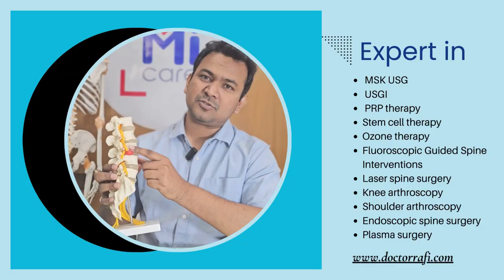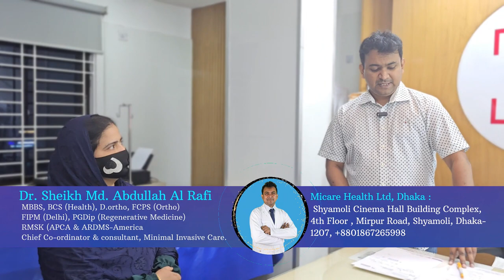মেরুদন্ডের অপারেশনের পরদিন থেকেই ব্যাথা থেকে সম্পূর্ণ মুক্তি | Dr Rafi | Micare Health